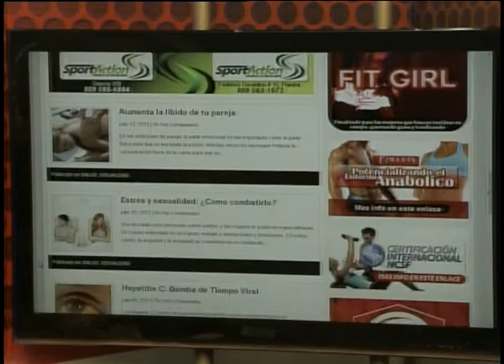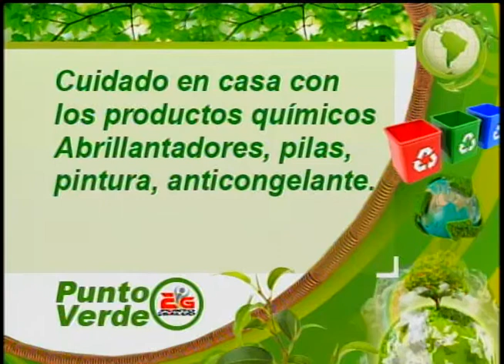Punto de Salud TV 23 07 2013